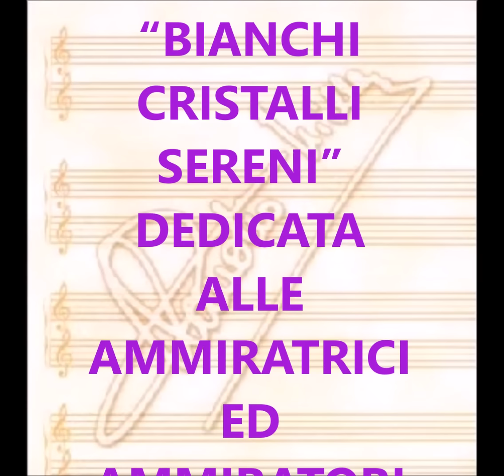BIANCHI CRISTALLI SERENI (CLAUDIO VILLA – CETRA 1971/1984)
Stupenda canzone d’amore presentata al Festival di Sanremo del 1971, con le voci di Don Backy e Gianni Nazzaro,  classificatasi al 7° posto. Composta dallo stesso Don Backy(all’anagrafe Aldo Caponi) versi e musica. Successivamente incisa anche da Gianni Morandi e Claudio Baglioni.  Il “Reuccio” della canzone melodica italiana ed all’italiana, Claudio Villa, non partecipò a quella edizione del Festival ma volle incidere egualmente il brano di Don Backy con l’Orchestra di Giancarlo Chiaramello esibendo una voce possente ma al contempo dolcissima come i versi che descrivono gli occhi dell’amata riottosa come due bianchi cristalli sereni. CETRA 1971. Nel Dicembre 1984, per l’Album “Romantici Amori”, sempre per la CETRA, contenente nuove incisioni nel lato A e riproposizioni di vecchie incisioni nell’altro, c’è il miracolo della tecnica. I brani “vecchi” continuano ad avere la base originaria e la voce di quella precedente registrazione mentre il Maestro Renato Serio con l’Unione Musicisti di Roma vi sovrappone alcune altre strumentazioni. Al di là della modernizzazione, l’impianto canoro resta invariato e Villa è sempre Villa con la voce del 1971 ed un mix di orchestre che lo accompagna.

A wonderful love song presented at the Sanremo Festival in 1971, with the voices of Don Backy and Gianni Nazzaro, ranked 7th. Composed by Don Backy himself (Aldo Caponi) verses and music. Subsequently also engraved by Gianni Morandi and Claudio Baglioni. The "Reuccio" of the Italian and Italian melodic song, Claudio Villa, did not take part in that festival but also wanted to influence the piece of Don Backy with the Orchestra by Giancarlo Chiaramello performing a mighty voice but at the same sweet as the verses describing the eyes of the beloved affection as two white serene crystals. CETRA 1971. In December 1984, for the "Romantici Amori" Album, always for CETRA, containing new engravings in side A and repetitions of old engravings in the other, is the miracle of the technique. The "old" songs continue to have the original base and the voice of that previous recording while Master Renato Serio with the Union Musicians of Rome superimposes some other instrumentation. Beyond modernization, the canal system remains unchanged and Villa is always Villa with the voice of 1971 and a mix of orchestras accompanying him.

BIANCHI CRISTALLI SERENI
DON BACKY

Sono i tuoi occhi
due bianchi cristalli sereni,
mentre cammini
nell’aria di questa mattina,
senti ti dico
sono innamorato,
sono innamorato di te.
Tu non rispondi
e i tuoi occhi gelosa nascondi,
io posso amarti,
io posso perfino sognarti.
Io posso amare
l’azzurro del mare
ma non sono amato da te.
Ma non senti l’incanto
di un’aria profumata
che ti porta le note di questa serenata.
Fa che ritorni da me
con un sorriso di innamorata.
Ed io ti aspetto
sperando come ogni mattina,
ecco che arrivi,
tremando mi vieni vicina.
Tu sei l’amore,
e con il mio cuore
io non posso amare che te.
Come un miracolo tu
la mia preghiera hai ascoltato
e sei venuta da me
con un sorriso d’innamorata.